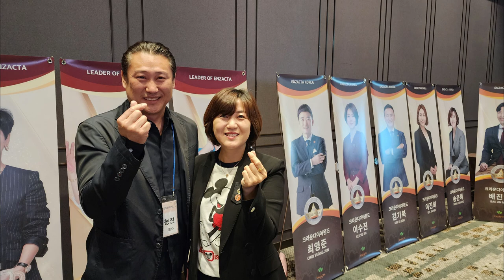엔젝타 GSS 행사 방문 후기 : 건강과 수익을 동시에 챙길 수 있다면?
엔젝타 를 소개 받은지 1년하고도 8개월이 지났다.
우선, 엔젝타를 소개해 주신 누님은 학교 공부를 하면서 만난 분이었고,
학교 생활을 하는 동안, 누님의 생활들을 얘기를 들어서 잘 알고 있었으며,
사회생활, 학교생활, 가정생활을 모두 척 척 해 내시는 멋진 분임에
존경하는 마음으로 가끔 뵈었다가 오랜 만에 연락을 받고 안부와 함께 엔젝타를 소개해 주셨다.

영상 후기에서 언급한 것 처럼,
현대 사회는 무한한 정보의 홍수로 넘쳐나고 있으며,
그 수많은 정보 속에서 정말 진정한 정보를 걸러내는 시각을 가지고 있어야 한다고 생각한다.

방문판매 , 네트워크마케팅 등에 얹혀 있는 상품에 대한 정보도 마찬가지이다. 정말 건강에 도움되는 상품임에도 피라미드 라는 부정적인 개념에 빠져서 건강과 재산 증식의 기회를 잃는다면, 안타까운 일이 아닐까 생각한다.

네트워크마케팅 판매 상품의 1세대 브랜드인 암웨이를 거쳐 다수의 상품에 대한 제안을 받아 왔던 나로써도, 부정적인 인식이 약 70~80% 정도 가지고 있으며, 눈에서 멀어짐면 모르고 살 수 있다는 생각으로 상품에 대한 정보, 네트워크마케팅에 대한 정보만을 습득하고 내가 좋아 하는 일을 하며 살아왔다.  그러나, 네트워크마케팅에 대한 부정적인 생각은 없다. 유통시스템의 최끝단에 있다는 긍정적인 생각을 가지고는 있으며, 상품에 대한 신뢰성이 더 중요하다고 생각한다.

이런 관점에서 엔젝타는 그 동안의 네트워크마케팅의 부정적인 요소를 많이 개선한 사업이며, 또한, 건강에 대한 충분한 기능이 보여진다는 판단이 들어서 이렇게 적극적으로 소개를 하고자 한다.

엔젝타에 대한 궁금증과 관심이 있으신 분은 언제든지 연락 주시면 감사합니다.